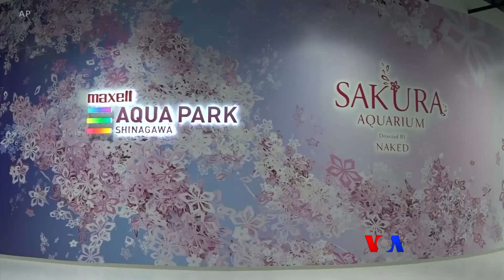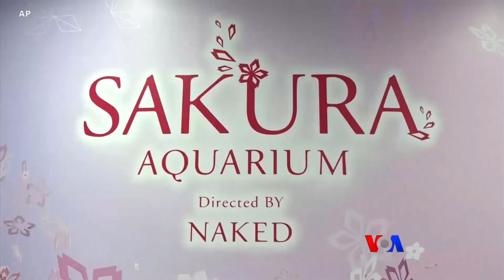ငါးျပတိုက္ထဲက ခ်ယ္ရီပန္းပဲြေတာ္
ခ်ယ္ရီပန္းနဲ႔ခြဲမရတဲ့ ဂ်ပန္ႏိုင္ငံမွာ ခုလိုေႏြဦးေပါက္ဆိုရင္ ခ်ယ္ရီပန္းေတြကို ေဝေဝဆာဆာေတ႔ြရတတ္တာပါ။ Tokyo ၿမိဳ႕ေတာ္က ငါးျပတိုက္ထဲမွာလည္း ေနာက္ဆံုးေပၚနည္းပညာေတြသံုးၿပီး ခ်ယ္ရီပန္းေတြကို ေရသတၱဝါေတြၾကားမွာ ေဝဆာေနေအာင္ဖန္တီးထားပါတယ္။ ကမာၻတလႊားခရီးသြားအစီအစဥ္မွာ မစုျမတ္မြန္ တင္ဆက္ေပးထားပါတယ္။